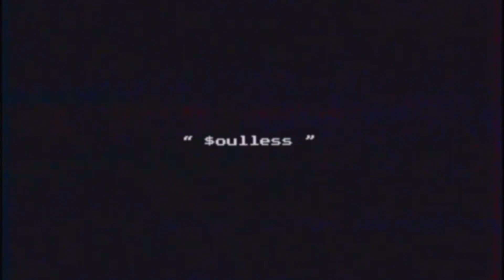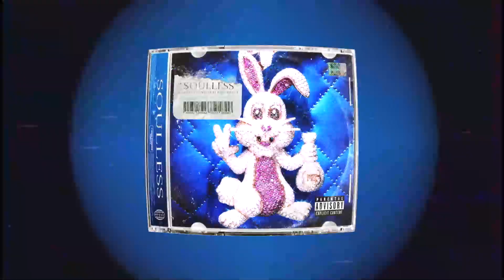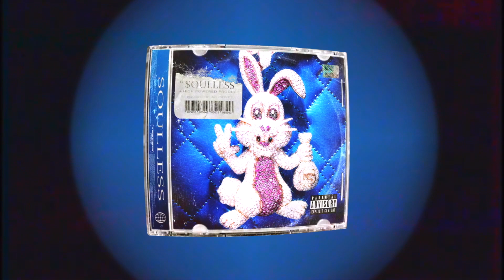[free] Freddie Gibbs x Offset x Soul Sold Separately Type Beat 2022 "$oulless"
MUST CREDIT prod. by jay infinity

follow the link above for a free download. if you wish release on streaming services such as YouTube, Apple Music, Spotify, Soundcloud, Bandcamp, etc., I kindly ask you purchase a license (via the same link as the free download). I work hard and want to continue to work hard to bring you high quality, unique instrumentals, and your support is appreciated endlessly.